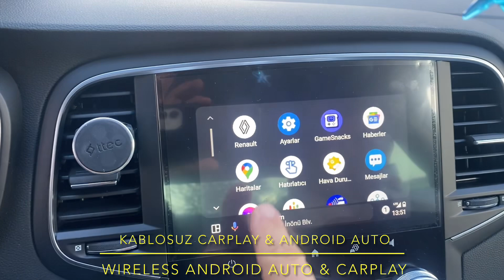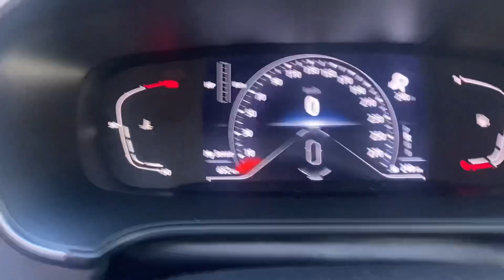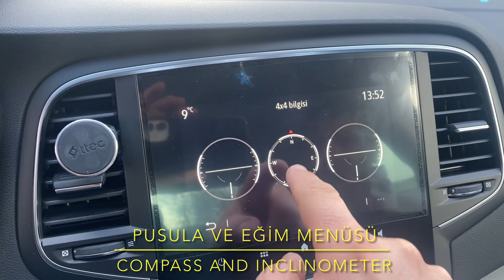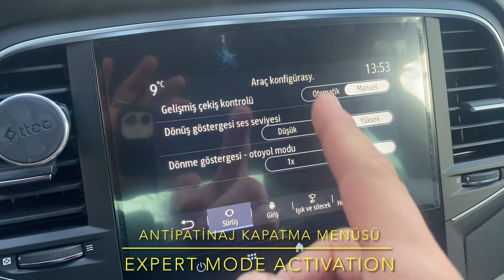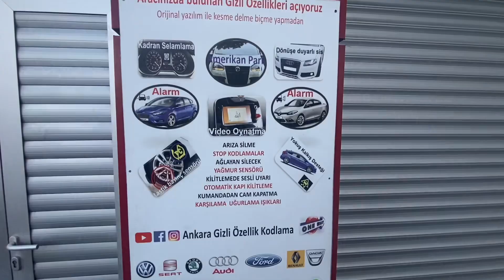Yeni Megane 4 Icon Kablosuz CarPlay Gizli Özellik Kodlama 20 İlde Şube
Ankara Antalya Adana  Antep  Bursa Diyarbakır Düzce Erzurum İstanbul İzmir Kırklareli Kocaeli Konya Maraş Samsun Sivas Şırnak Trabzon Urfa Van’da gizli özellik açıyoruz.